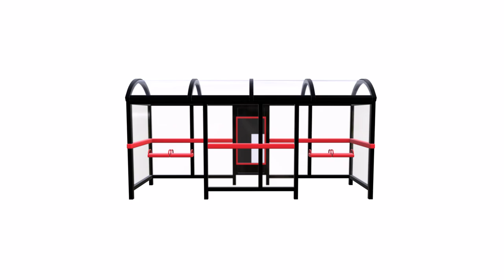Bus Stop Shelter 2 3D Model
Here you will find my portfolio, online marketplaces, as well as my various social media pages.

This is one of my various bus stop shelter 3D models that were made using Blender and marmoset tool bag. It is rotated on a turntable so that you can get a good idea of what it looks like from all sides. This version has a curved roof with red bars around the center of the glass panes and 4 small seats. It also has a cabinet where documents could be stored such as a map or other information. The paper in the cabinet can be customized with any image.

This model has been created using Blender and the turntable animation was made using Marmoset Toolbag. It has been manually UV unwrapped and was made using the metalness workflow. All materials have been baked into game ready PBR textures.